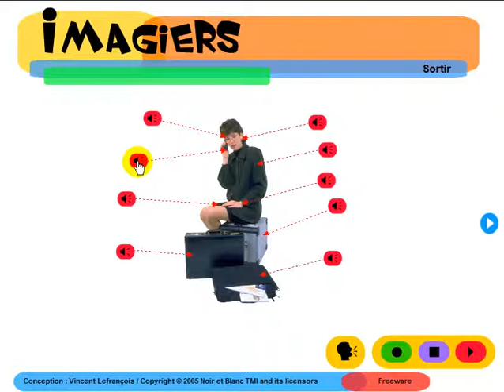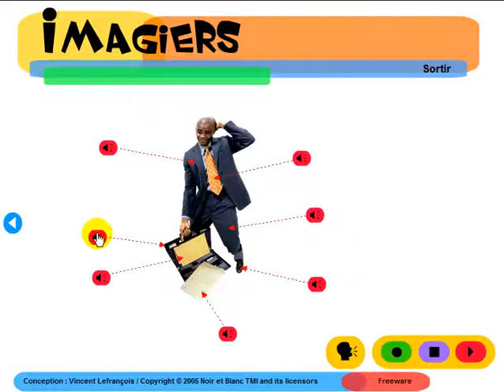Fransk for Dansk = Imagiers = Vocabulaire = Homme et femme d'affaires